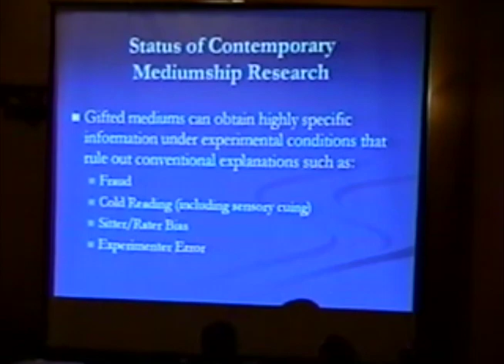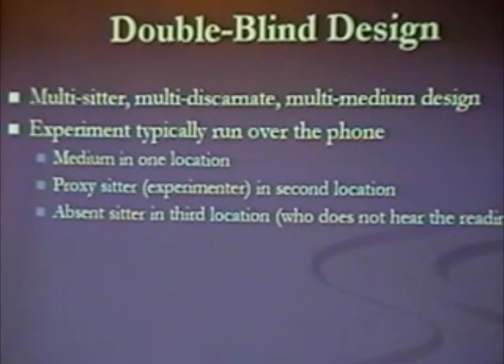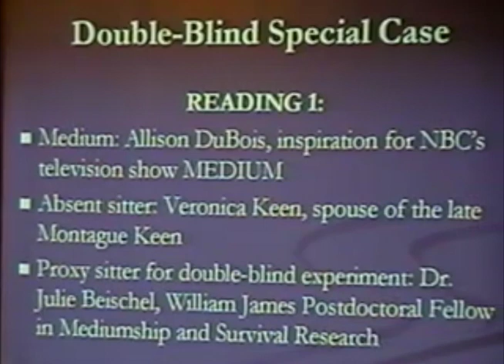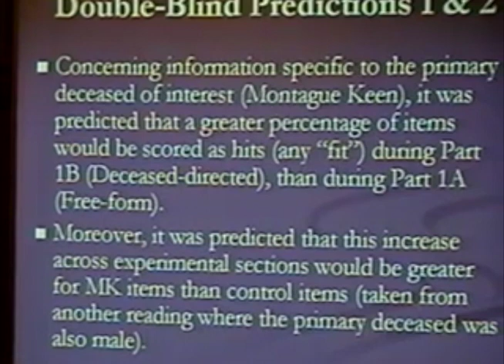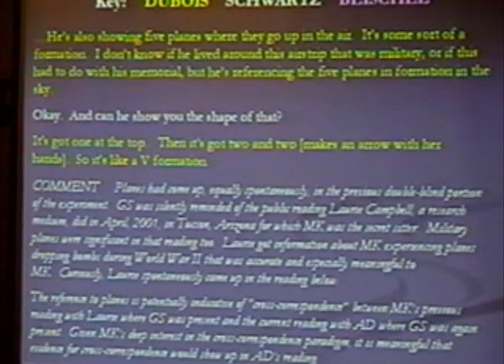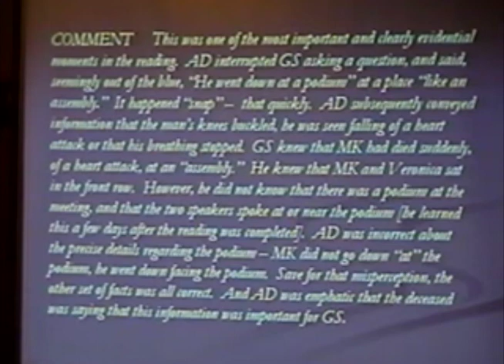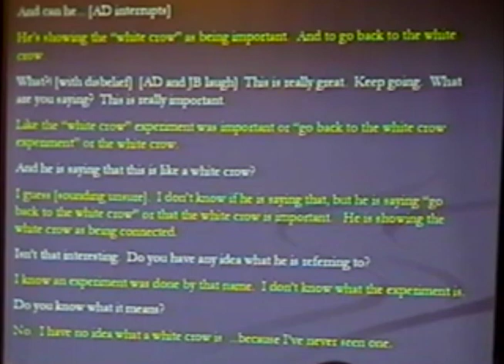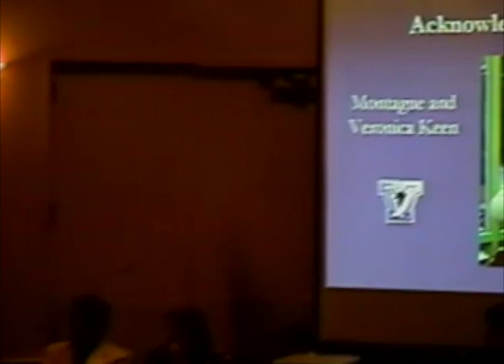"Survival in Details: Evidence for Discarnate Intention from Mediumship Research" by Gary Schwartz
Contemporary experiments at the University of Arizona using single-blind and double-blind protocols with research mediums have provided compelling evidence for anomalous information retrieval. Gifted mediums can obtain highly specific information under experimental conditions that rule out conventional explanations such as fraud, cold reading, sitter-rater bias, and experimenter error.

Careful analysis of the transcripts from these experiments reveals unanticipated and uncontrolled – yet replicated – anomalous events implying discarnate intention that virtually rule out both telepathy and super-psi as plausible explanations of the totality of the findings. Careful analyses of the wording and semantics from these transcripts provide additional evidence consistent with the survival of consciousness hypothesis.